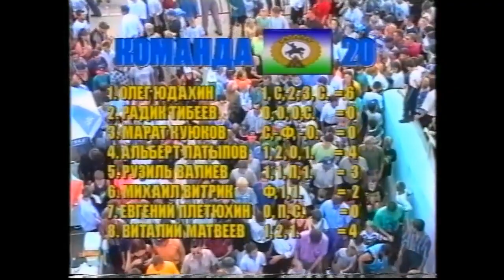Speedway Russia Team Championship LUKoil Oktyabrski Salavat 1999 Oktyabrski city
Speedway Russia Team Championship 1999
video program by VIDEO SPORT MOTO Aleksandr Kuzin